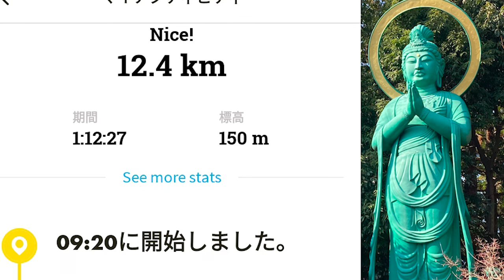奈良の観光地を自転車で巡る。社寺巡り南都七大寺は半日いらずに回れる。東大寺ー興福寺ー元興寺ー大安寺ー薬師寺ー唐招提寺ー西大寺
法隆寺→唐招提寺バージョンです。
自転車で南都七大寺を巡ってきました。特にお寺さんに参拝することなく、回れるか検証してみました。
それでも移動時間は70分と考えれば、一個の寺を30分と考えれば210分＋70分で280分。5時間あれば回れますし、12㎞ほどなので良い運動になりますよ。